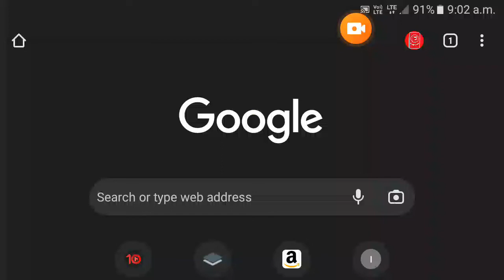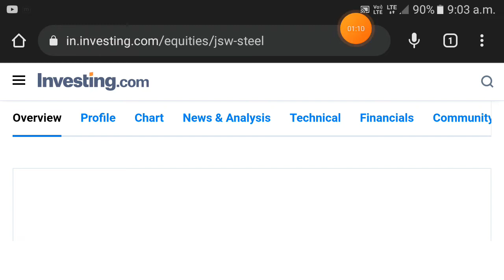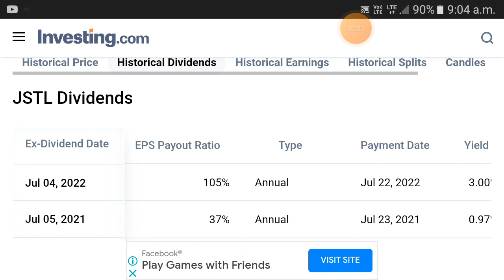dividend payment date kaise check karen | upcoming Dividend Payment date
dividend payment date kaise check karen, dividend payment date
how to check dividend payment date, how to check dividend payout date
how to know dividend payment date
upcoming Dividend Payment date